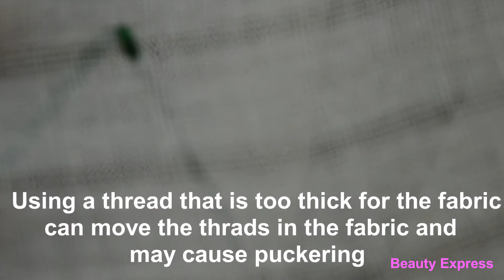5 Common Embroidery Mistakes To Avoid | Embroidery Hacks | Beauty Express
Hello Friends :)

This is a video on 5 common embroidery mistakes to avoid. It includes not selecting the right type of embroidery thread for the type of fabric, starting and ending the thread with knots, not removing the hoop, marking fabric with pen / pencil and choosing the wrong size of needle. So this is a simple beginners embroidery guide video about 5 embroidery tips / embroidery basic hacks to follow while working on embroidery projects.